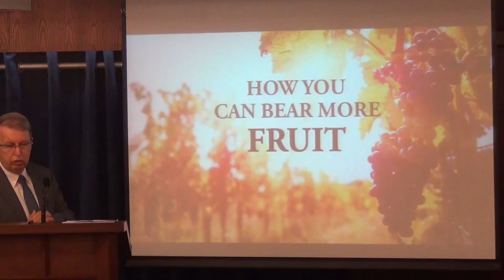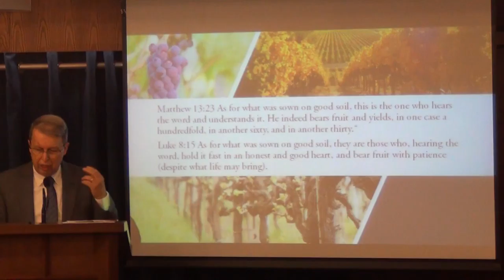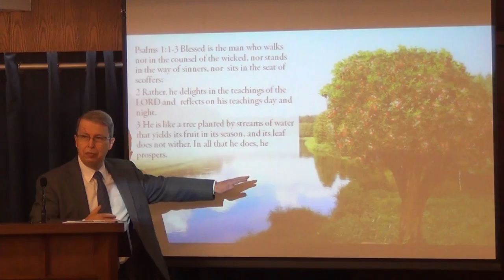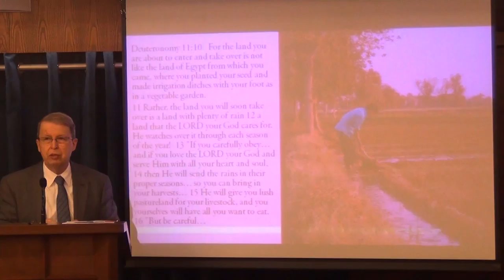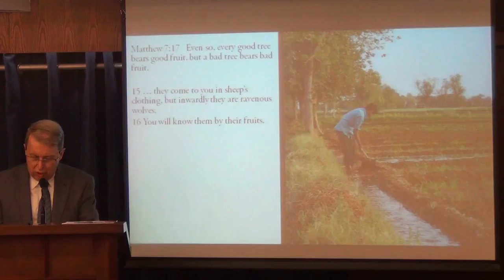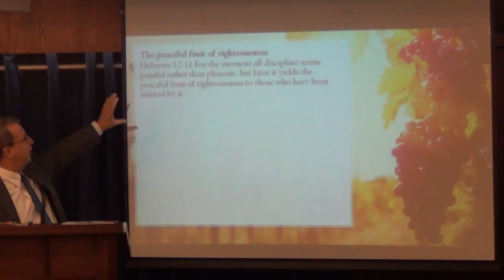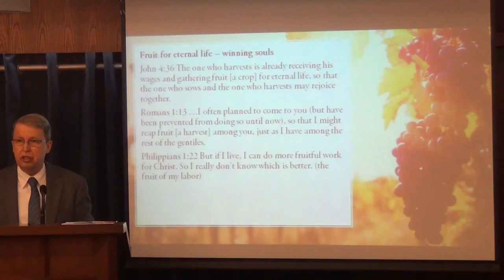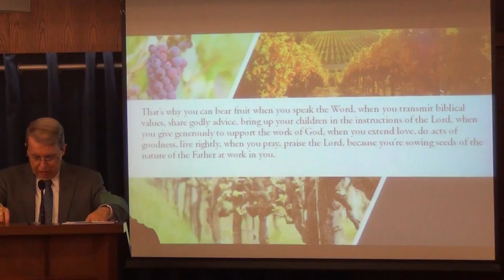How You Can Bear More Fruit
Several different kinds of spiritual fruit are named in the Bible. Whenever your action, your words, or your character reflects something that is produced by the power of the nature of God in you, your are showing the evidence of Spiritual Fruit. Find out more...
The Vine series part 6. Sermon by Pastor Rene Lussier